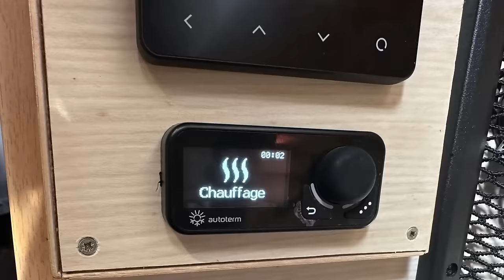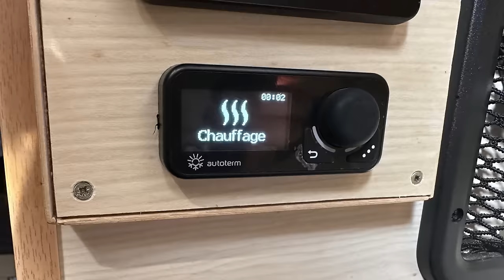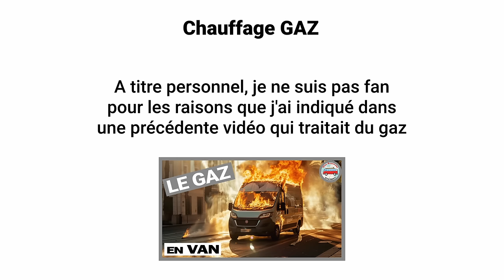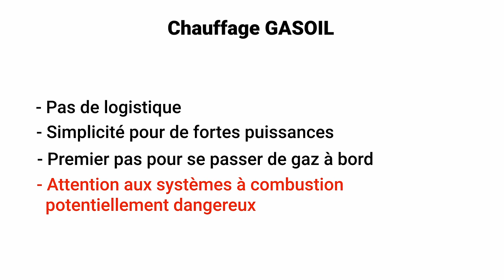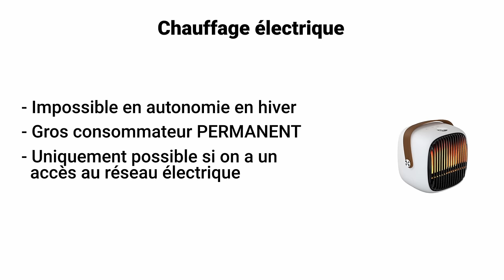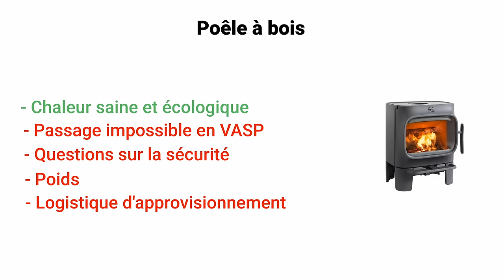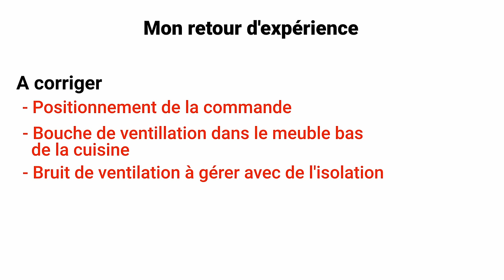Quel chauffage pour un van aménagé en hiver ?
🔴 Si vous aimez cette vidéo, n'hésitez pas à la liker ... ça aide BEAUCOUP la chaîne 🙏

Dans cette vidéo dédiée au chauffage en fourgon aménagé je fais le tour des solutions de chauffage pour camping car disponibles sur le marché et j'explique mon choix pour un chauffage gasoil avec mon, retour d'expérience.

- Coupe circuit
- Câble souple 70mm2 rouge
- Câble souple 70mm2 noir
- Assortiment de connecteurs Wago
- Panneau de commande
- Le lien pour les fichiers 3D du capot pour le boitier de commande
- Barre led avant
- Barres led arrière et latérales
- Contrôleur led intérieur
- Ruban led interieur
- Lanterneau électrique MaxxAir
- Extracteur d'air pour la douche
- Plaque à induction 2 feux

Retrouvez-moi sur Instagram pour des photos quotidiennes des endroits que je visite